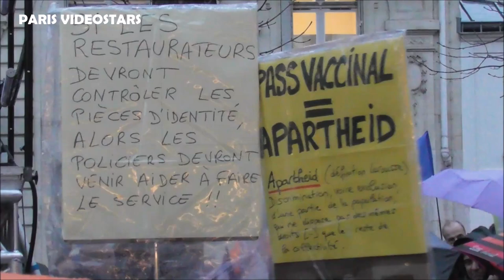Intervention de Véronique GENEST lors de la Manifestation contre le Pass Vaccinal le 3 janvier 2022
Intervention de Véronique GENEST lors de la Manifestation contre le Pass Vaccinal le 3 janvier 2022 à Paris près de l'Assemblée Nationale